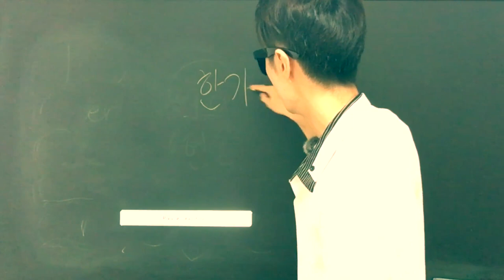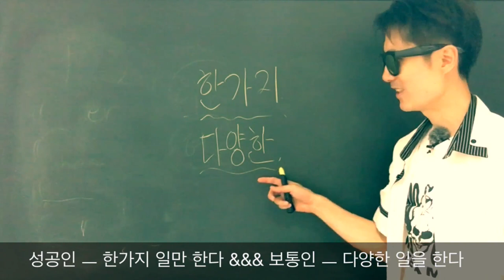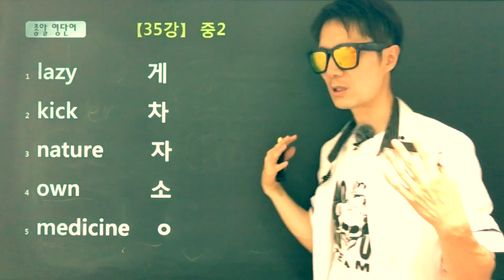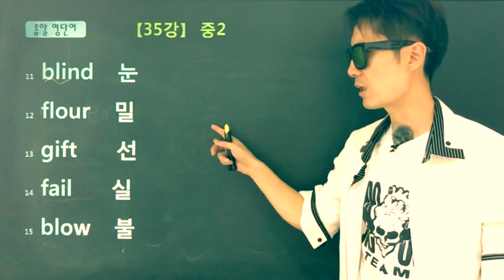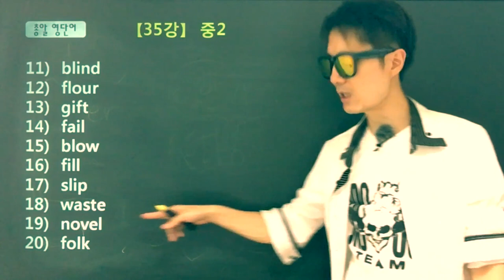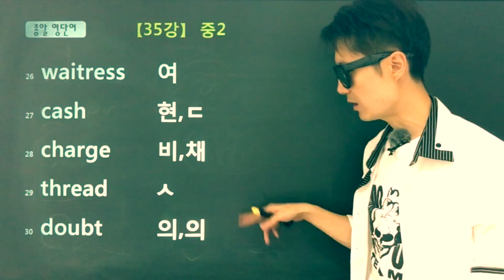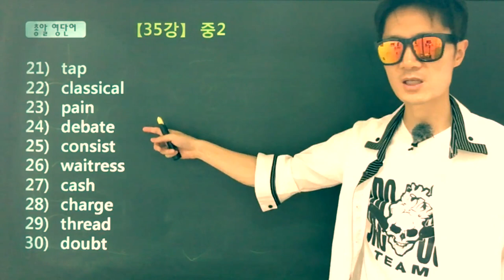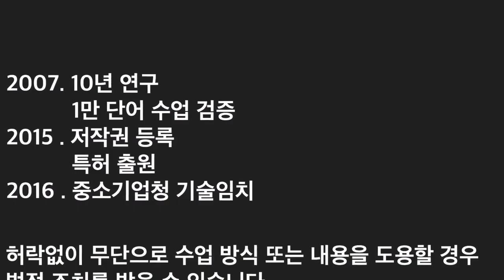[단어암기] 총알영단어 - 중학 35강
(초중고수능 전체 교재 발송 - 20만원) 채널에 가입하여 혜택을 누려보세요.